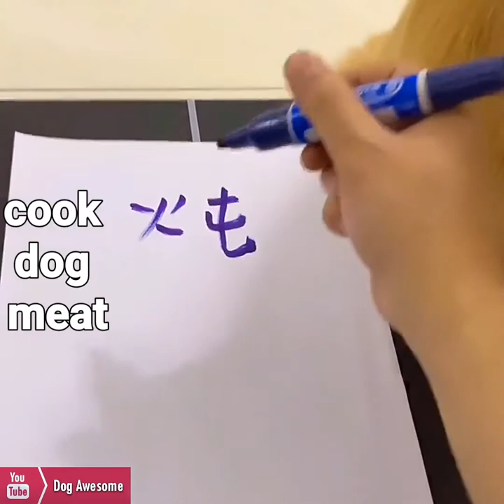Golden Retriever bites owners bank card and eats dragon fruit and pretend to die | cute pets club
Golden Retriever bites owner's bank card😛 Dog steals eat dragon fruit and pretend to die🤤 Funny dog

Dogs may break your stuff but they will never break your heart.

You are free: to share - to copy, distribute and transmit the work to remix.